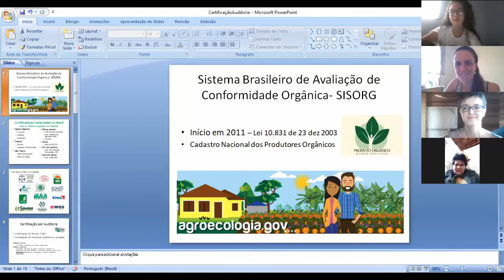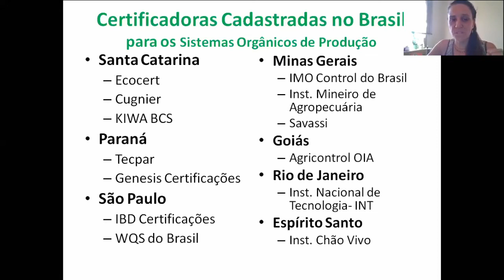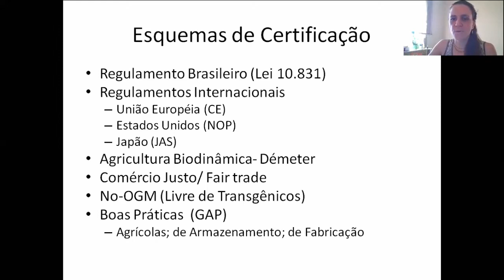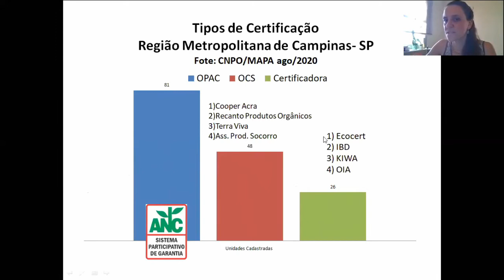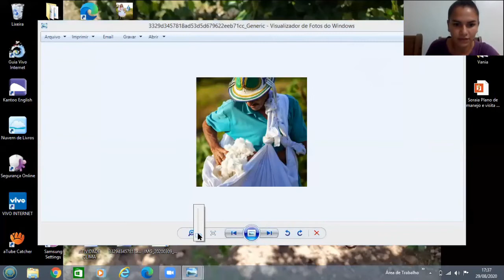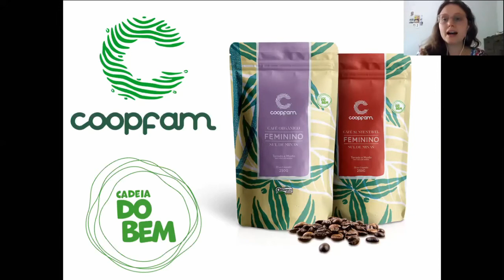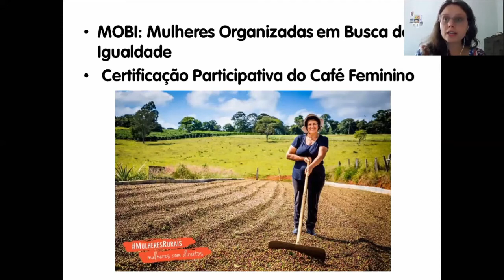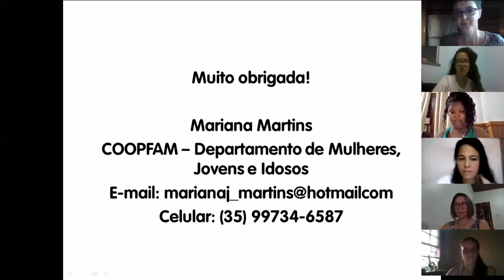"CERTIFICAÇÃO": Sistemas Participativos de Garantia, Organização de Controle Social e Auditoria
No sábado 29/08 nossa roda de conversa foi sobre certificação, Sistemas Participativos de Garantia (SPG), Organização de Controle Social (OCS) e Auditoria.
As nossas convidadas Mariana Martins, Quesia do Rosário Reis, Maria Elisa Tassi, Joana Célia e Suzana Aguiar apresentaram diferentes experiências sobre SPG Rede Borborema de Agroecologia, Casa do Rio, COOPFAM, Selo do Café Feminino, auditoria de sistemas orgânicos.

A RAMA, é a Rede de Apoio a Mulheres Agroflorestoras, que teve início em 2019. Atualmente com a pandemia, semanalmente estamos realizando encontros de troca de saberes e rodas de conversa aos sábados pelo zoom.

é possível encontrar os links para os encontros no Zoom e também o formulário de preenchimento para participar do nosso grupo no Telegram. O grupo do Telegram é apenas para mulheres porém os encontros no Zoom são abertos a todos.